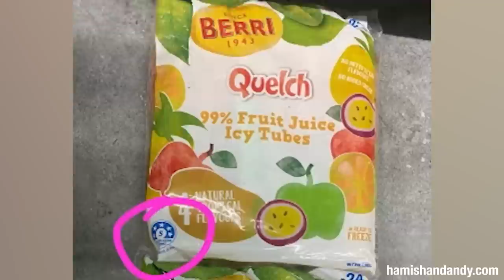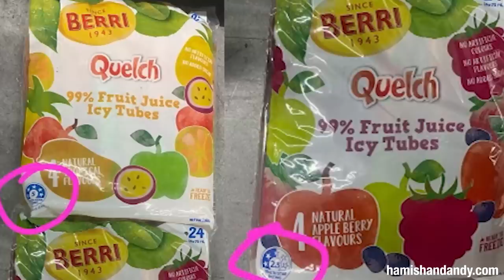Health Star Rating Propaganda | Hamish & Andy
We attempt to tie up some loose ends, with our investigation into the incoherent Health Star Ratings on supermarket food.
This is the official channel of Hamish & Andy.  New videos weekly.